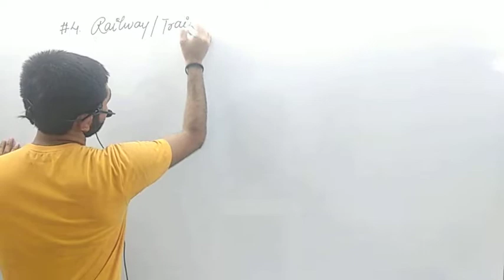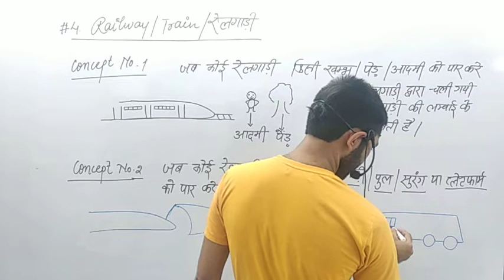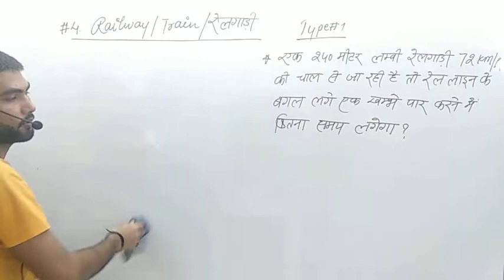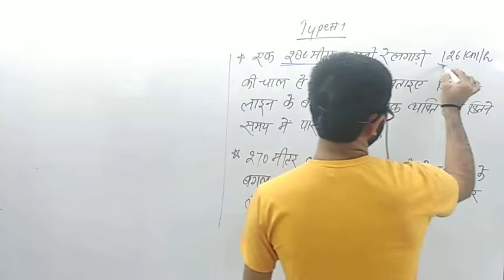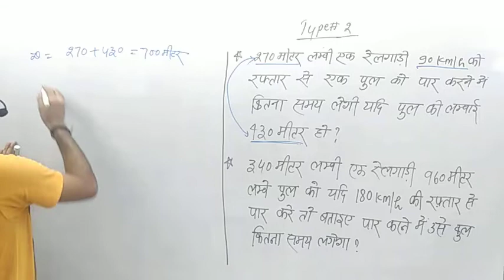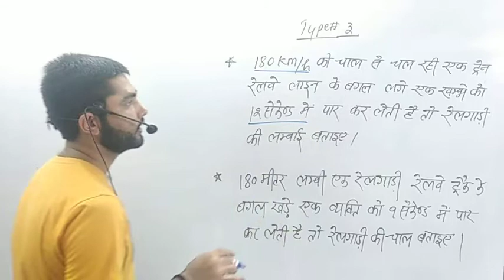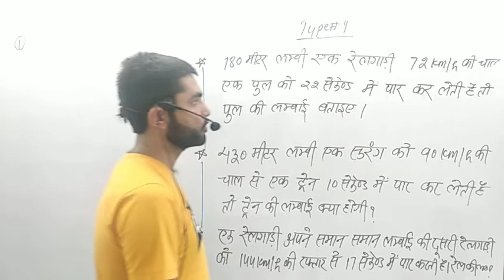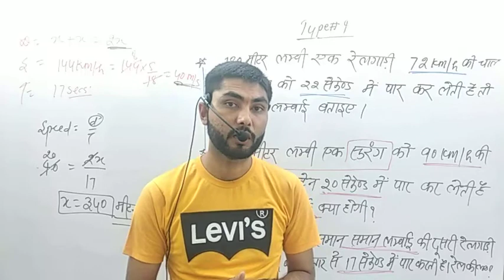Train | रेलगाड़ी | Episode : 01| Ashish Pandey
प्यारे विद्यार्थियों,
आप सब के लिए हमने Maths(Arithmatics) + Hindi का एक बेहतरी कोर्स तैयार किया है जिसे आप सब को बहुत ही कम फीस मात्र  ₹ 999 में उपलब्ध कराया जा रहा है जिसे आप खरीद कर किसी भी एकदिवसीय परीक्षा में शत-प्रतिशत सफलता प्राप्त कर सकते हैं।

Fee : Rs. 999 /- Only

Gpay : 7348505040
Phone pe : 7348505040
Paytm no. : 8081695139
UPI : ashishatoxford@oksbi
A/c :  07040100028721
IFSC code : BARB0JANGHA

नोट : फीस जमा करने के बाद उसकी Receipt हमें व्हाट्सएप्प करें और Telegram डाऊनलोड करके हमें Telegram नम्बर दें।